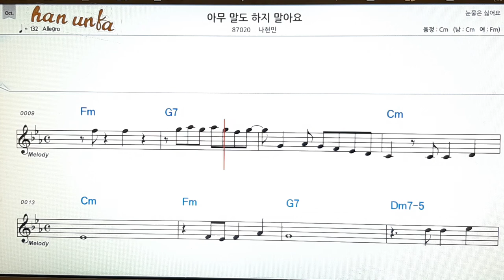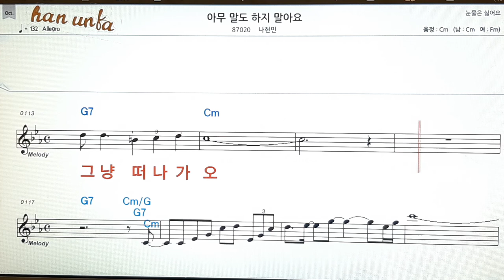아무말도 하지 말아요/나현민👍노래 반주, 코드 악보,가라오케💋Karaoke*Sheet Music*Chord*MR